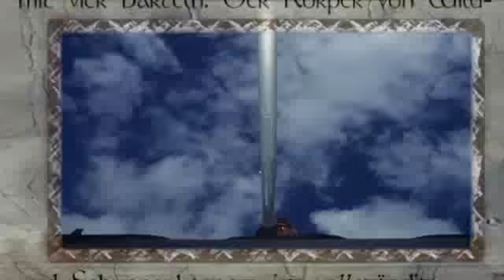Tagebuch der Jagd Teil 31 Pike Time.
Ich freue mich über Ihren Besuch.
Wenn Angeln, Terraristik, Tauchen
oder Zeitraffer Ihre Leidenschaft ist,
sind Sie bei mir genau richtig!
Hier finden Sie alle Informationen
rund um meine Bücher, Filme, Magic Slide,
Publikationen in Fachzeitschriften,
meine Person und weitere Kanäle.
ENTER MY WORLD